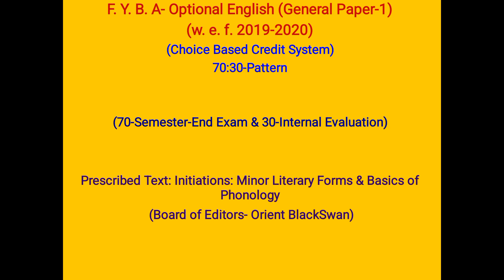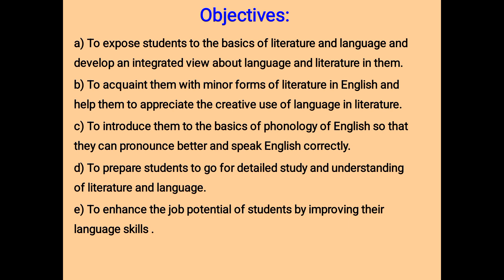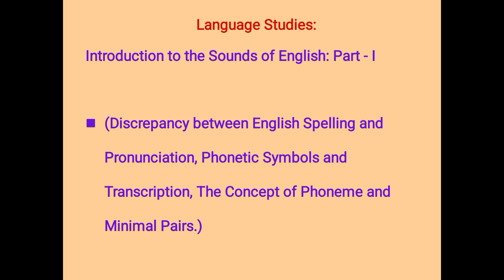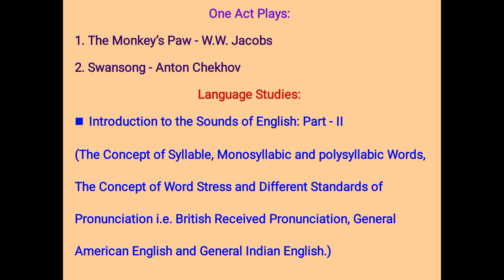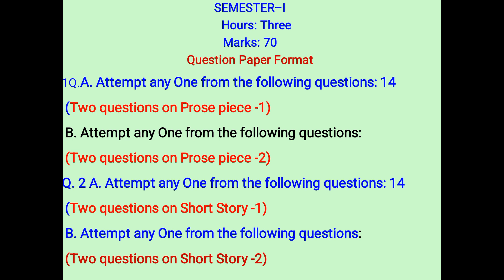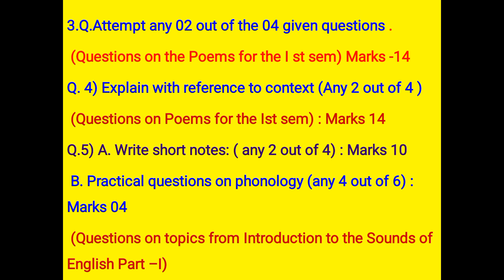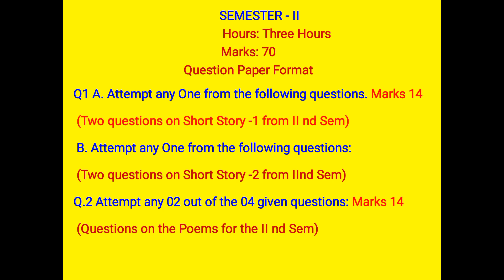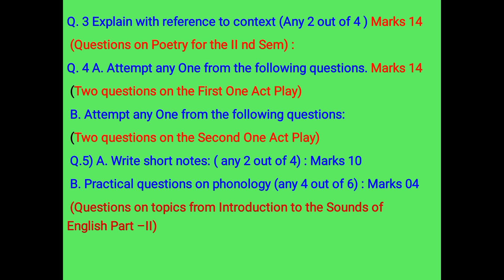Syllabus of Optional English Subject for F.Y.B.A. class.